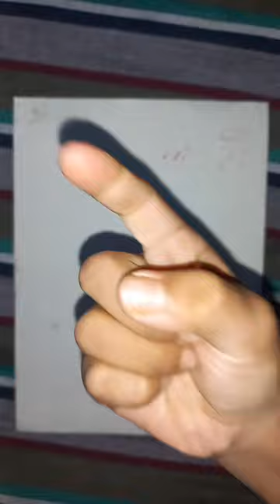Trending art translation